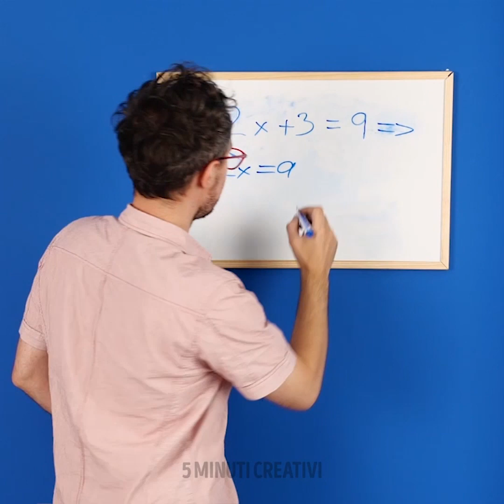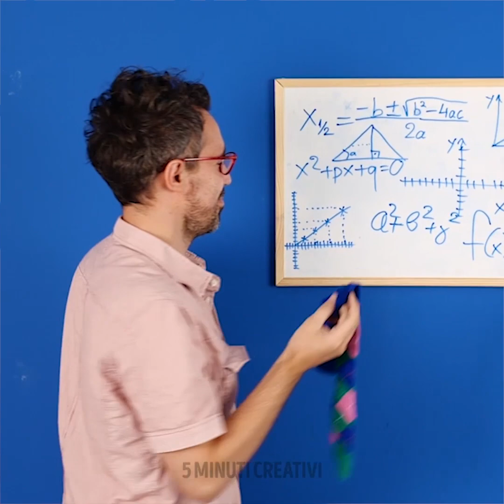34 TRUCCHI UTILI PER LA VITA QUOTIDIANA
CREAZIONI INCREDIBILMENTE UTILI

Amerai questo video perché è pieno di idee interessanti che ti aiuteranno a risolvere vari problemi! Imparerai modi brillanti per riutilizzare i calzini vecchi, come alleggerire la tua vita quando fa troppo caldo e molto altro! I morsi di insetto sono uno dei problemi più fastidiosi durante l'estate. Ma sappiamo come ridurre il prurito con il succo di limone.
Il tè cura perfettamente l'irritazione della pelle dopo la rasatura o la ceretta. Congela una bustina di tè e applicala sulla zona irritata. La maggior parte delle ragazze si sente a disagio quando le cosce si toccano durante gli allenamenti, ma sappiamo cosa fare! Usa il borotalco e dimentica questo problema. Il borotalco riduce l'attrito e ti sentirai di nuovo a tuo agio. Mescola l'aspirina con acqua, aggiungi il succo di limone e mescola. Applica questa miscela sui talloni screpolati e avvolgi i piedi con un involucro di plastica e lascia agire per 10 minuti. Il risultato è incredibile! Scopri un trucco per l’eyeliner nel nostro video che cambierà la tua vita!
La prossima raccolta di idee ti insegnerà come riutilizzare un calzino singolo o scoppiato. Non buttarlo via e guarda questo video! Puoi usare un calzino per pulire una lavagna. Se non hai uno straccio per pulire il pavimento, puoi sostituirlo con un calzino. Inoltre, gli stracci sono costosi e se usi le calze, risparmierai un sacco di soldi. Inoltre, è possibile sostituire un panno detergente con un calzino. Usa le calze e il caffè macinato per lucidare le scarpe di cuoio. Se un bambino ha bisogno di un portamonete, puoi farlo usando una piccola calza da neonato. Tutto quello che devi fare è cucire una borsetta per le monete al calzino e il gioco è fatto. Puoi fare un comodo cuscino per il collo con le calze.

Segnalibri:
00:53 Trucco con l'eyeliner
01:35 Come proteggere il cavo del caricabatterie
03:03 Il miglior trattamento per i talloni screpolati
05:45 Idea della pittura murale
07:48 Usi sorprendenti con vecchi calzini
10:55 Portamonete fai da te